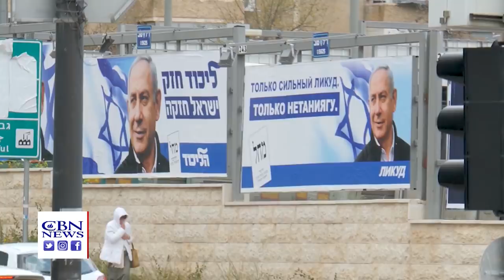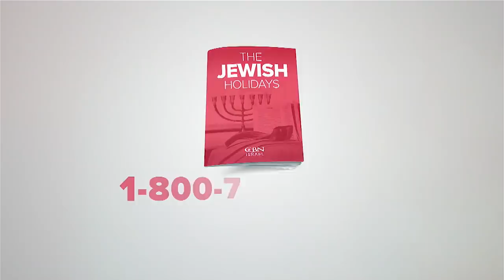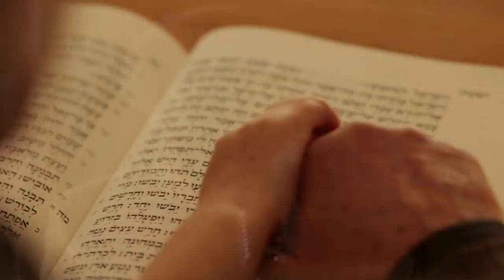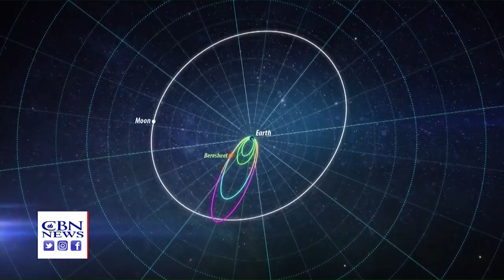Jerusalem Dateline: 4/5/19 Pivotal Israeli Elections to Decide Netanyahu’s Fate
Israelis head to polls in pivotal elections -- what impact will Trump have on the results? Plus White House invites Evangelicals to discuss the Mideast peace plan; and two rare discoveries from the City of David bring Bible characters to life.